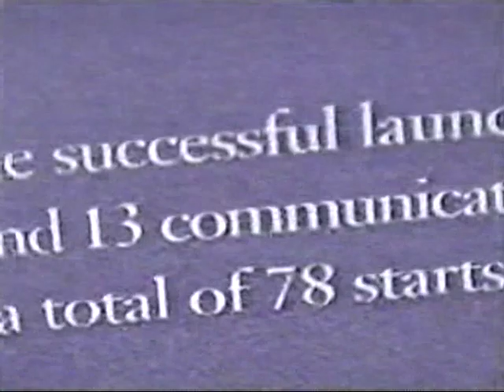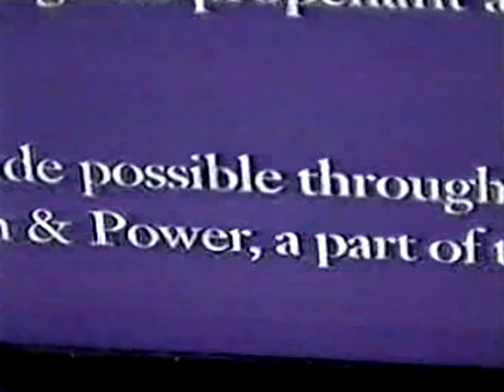DVD 154747 0